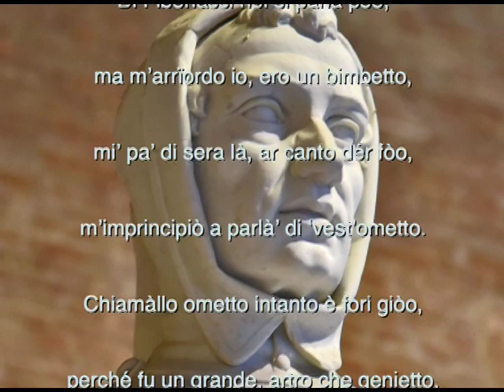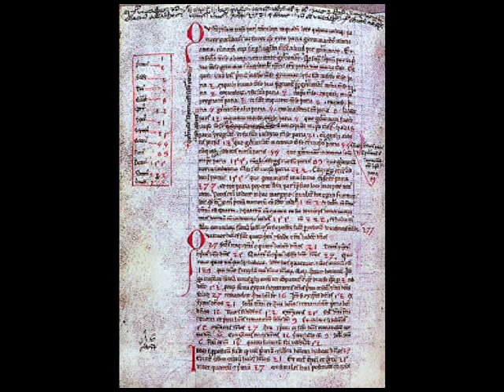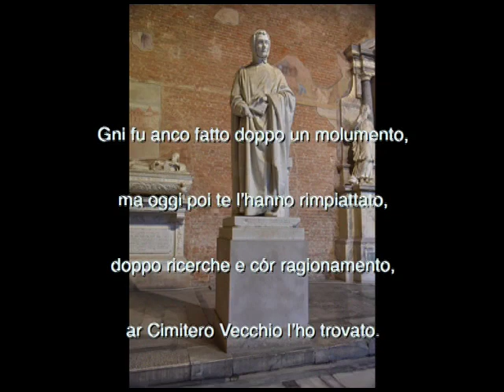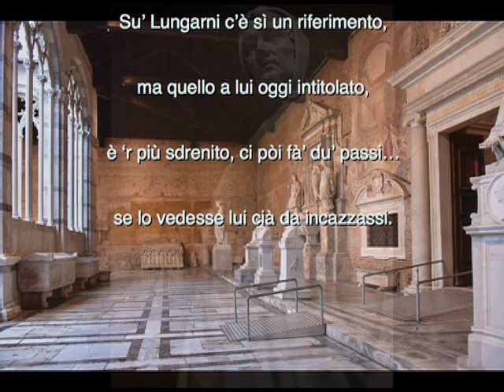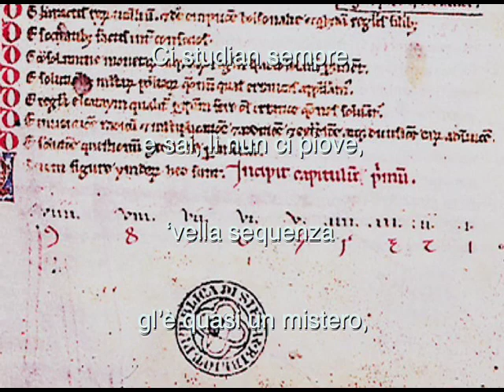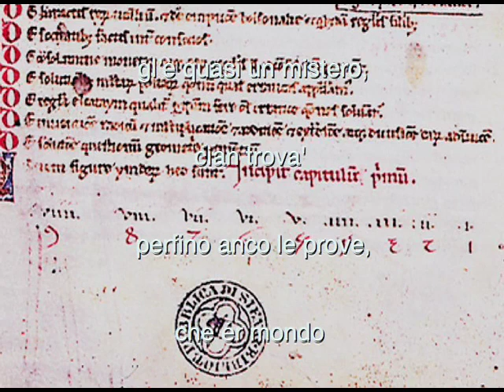Leonardo Bigollo detto er Fibonacci - Riccardo Bartolotti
Carlo Caterini canta Leonardo Fibonacci: Illustre matematico pisano molto ossequiato all'estero quanto trascurato in patria - Opera rilasciata con licenza Creative Commons Attribuzione - Non commerciale - Non opere derivate 4.0 Internazionale (CC By Nc Nd 4.0 International)